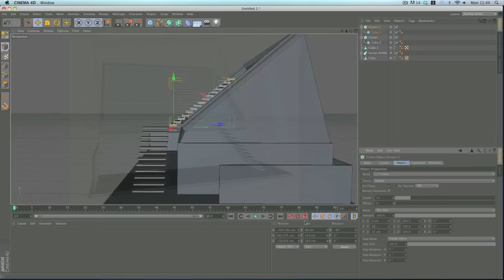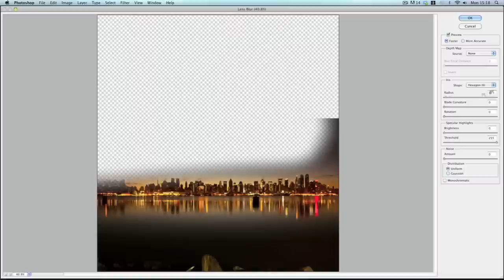Array Matte Painting Process Video - Donovan Dlaney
Array - 4 hours conception to completion